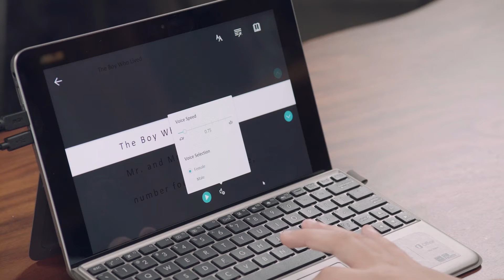Satya Nadella announces pledge with Made by Dyslexia & new product features to empower students (DA)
Together with our CEO Satya Nadella, we’re excited to join forces with Made by Dyslexia today, pledging to use technology to empower kids like Andrzej, dedicated parents like his mother Mitra and educators around the globe who may have dyslexic students in their classrooms. We’re honored to be the first company to sign the Made by Dyslexia pledge to give the 700 million people around the world with dyslexia free technology and intervention and training materials to ensure they can realize their brilliant potential. You can read more about our pledge and product commitments